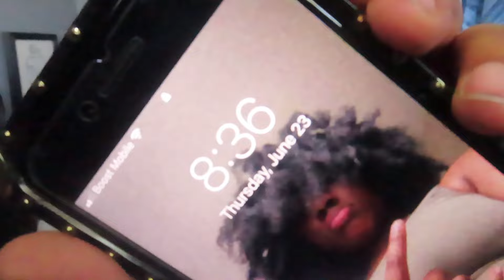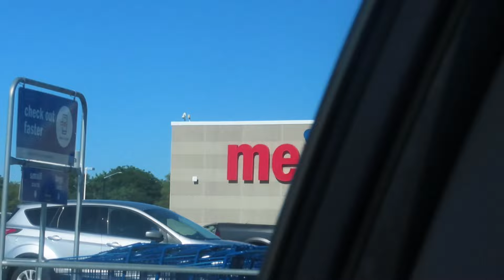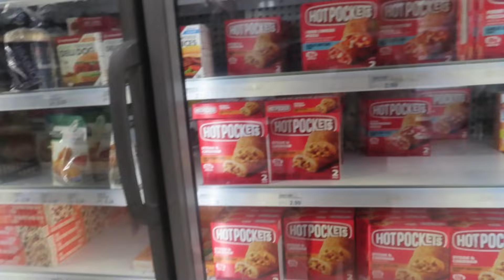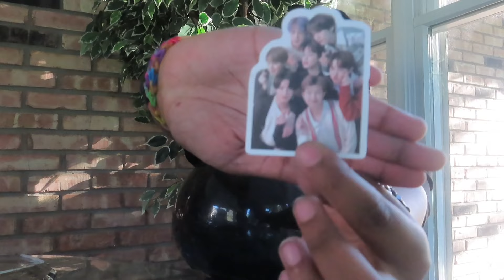prep with us for niya’s birthday | (decorations, store runs, and more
|| 𝚖𝚞𝚜𝚒𝚌 ||
*the music in this video are NOT owned nor made by me! If you feel you came across something that is yours, I will credit you instantly.*

WE MADE IT 100 🥳